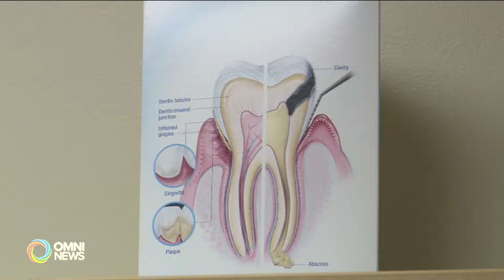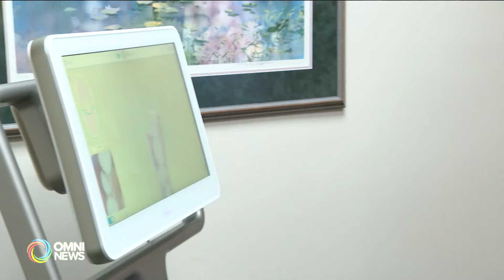400,000 senior Canadians eligible for dental care program | OMNI News Punjabi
72 ਸਾਲ ਅਤੇ ਇਸ ਤੋਂ ਵੱਧ ਉਮਰ ਦੇ ਕੈਨੇਡੀਅਨ ਹੁਣ ਫੈਡਰਲ ਸਰਕਾਰ ਦੁਆਰਾ ਪਿਛਲੇ ਸਾਲ ਸ਼ੁਰੂ ਕੀਤੇ ਗਏ ਕੈਨੇਡੀਅਨ ਡੈਂਟਲ ਕੇਅਰ ਪਲਾਨ ਦੇ ਤਹਿਤ ਦੰਦਾਂ ਦੀ ਦੇਖਭਾਲ ਲਈ ਯੋਗ ਹੋਣਗੇ। 4 ਲੱਖ ਤੋਂ ਵੱਧ 76 ਸਾਲ ਦੇ ਕੈਨੇਡੀਅਨ ਬਜ਼ੁਰਗਾਂ ਨੂੰ ਇਸ ਪ੍ਰੋਗਰਾਮ ਤਹਿਤ ਹੁਣ ਤੱਕ ਮਨਜ਼ੂਰੀ ਮਿਲ ਚੁੱਕੀ ਹੈ ਪਰ ਉਧਰ dentists ਦਾ ਕਹਿਣਾ ਹੀ ਕਿ ਉਹਨਾਂ ਨੂੰ ਹਾਲੇ ਤੱਕ ਇਸ ਪ੍ਰੋਗਰਾਮ ਬਾਰੇ ਕੋਈ ਸੂਚਨਾ ਸਰਕਾਰ ਵਲੋਂ ਨਹੀਂ ਭੇਜੀ ਗਈ ਹੈ।